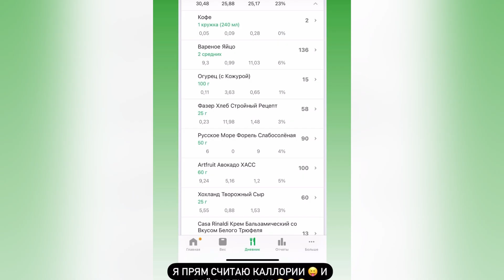ГОАР АВЕТИСЯН ❤️🔥 ИДЕАЛЬНАЯ Я ❤️ Я ЖЕЛАЮ КАЖДОМУ ЖИТЬ В МИРЕ ИГАРМОНИИ С СОБОЙ 🙏💐